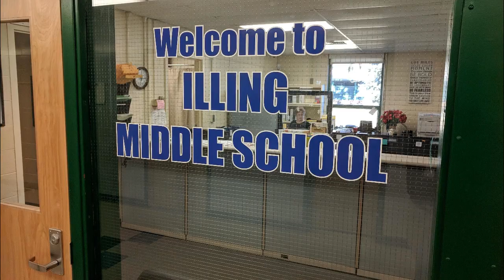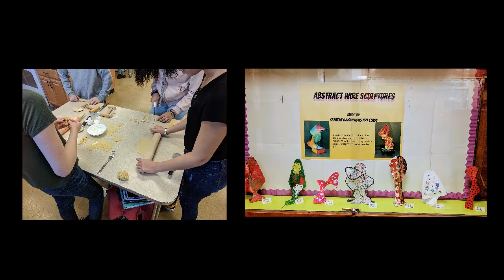Welcome to Illing!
Come check out all that IMS has to offer :)